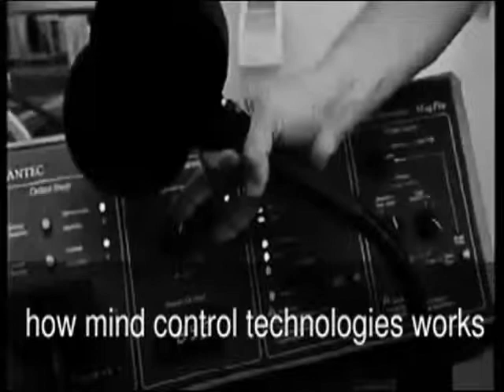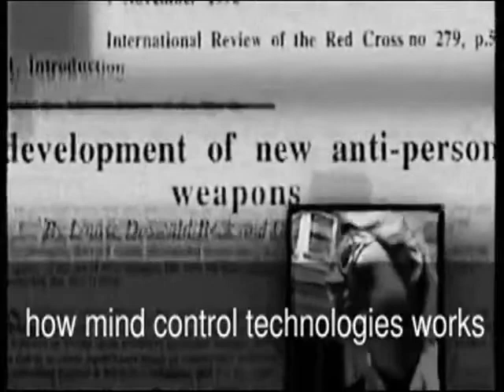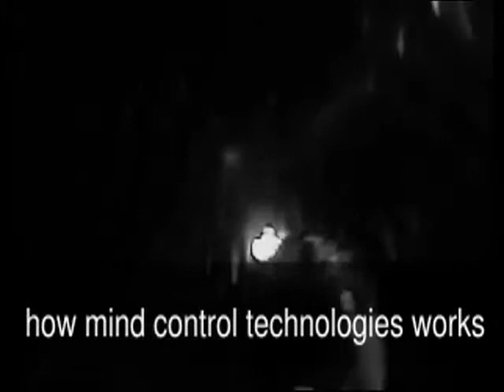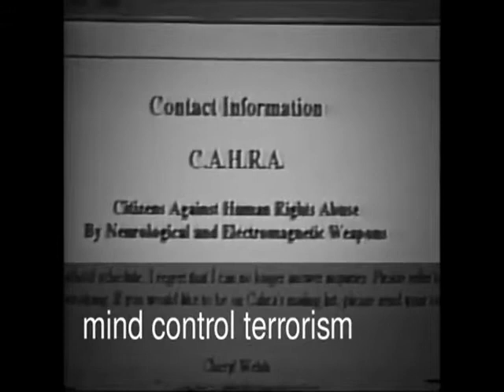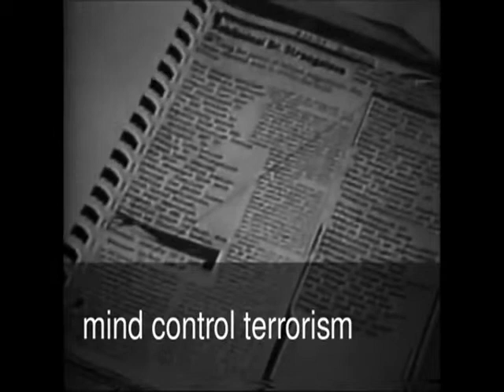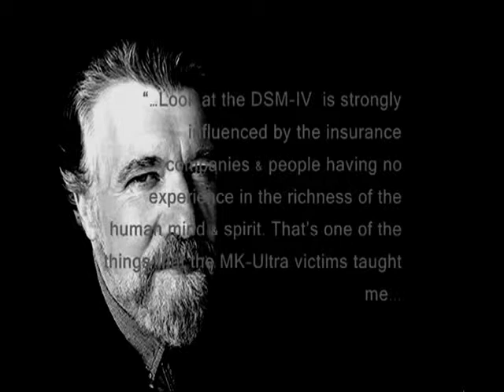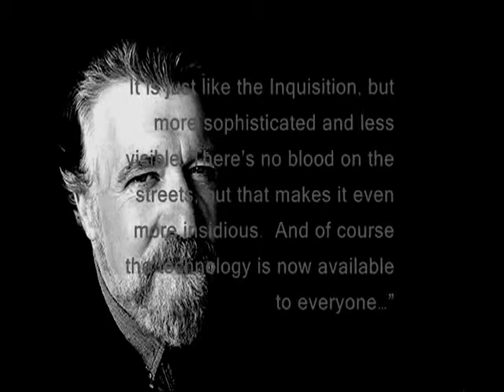Mind Control-2/2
I would've disregarded the content as absurd if it weren't for the fact that the vid contains real footage only. That explains a lot why  the truth dance naked in front of the masses yet stays invisible to them.